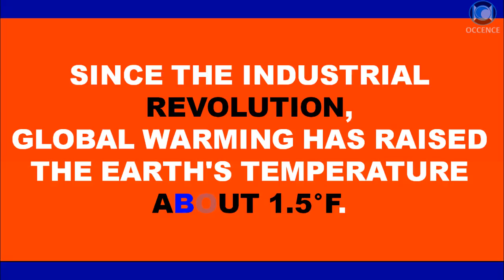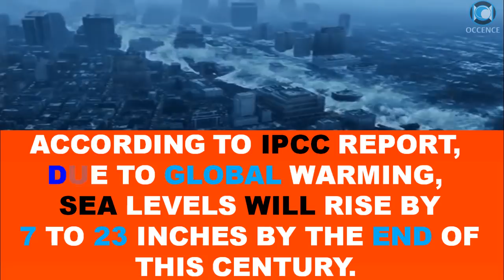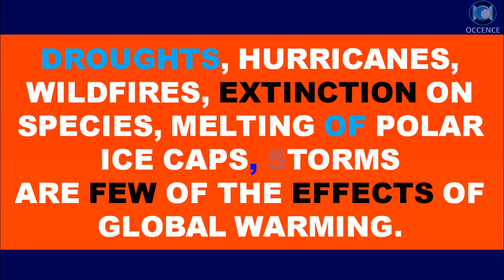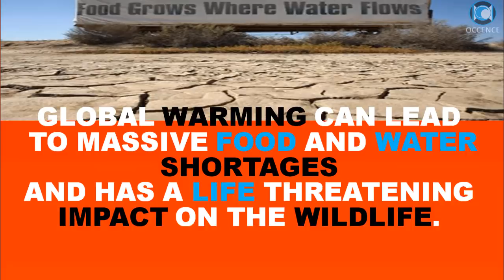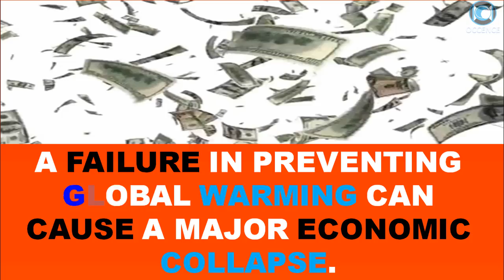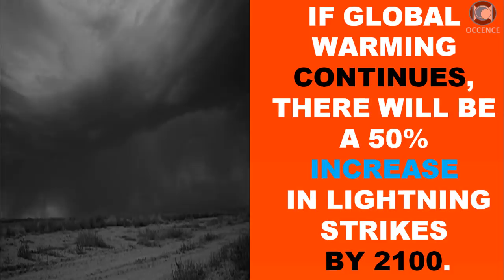Global Warming - Facts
Top 20 Facts About Global Warming (World Environment Day 2017)
Global Warming is the result of increase in the earth’s temperature due to greenhouse gases like carbon dioxide and methane.

SEE YA !